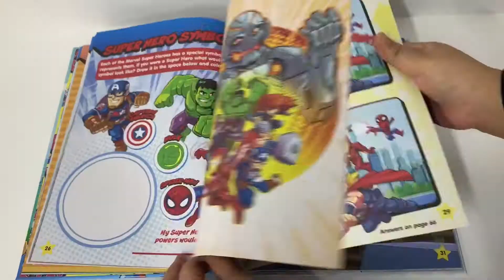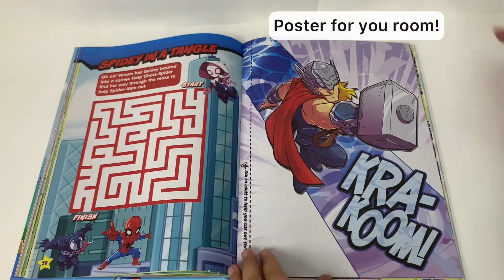9780655210825 Marvel Superhero Adventures Fun Activity Book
Join all your favourite Marvel Super Heroes in this SUPER Fun Book! Read all about the Spidey heroes, The Avengers, The Guardians of the Galaxy, Super-Villains, and heaps more Super Hero Adventures characters! There are colouring and activity pages, games and challenges, posters to cut out, and cool cartoon strips!

Product details
Language English
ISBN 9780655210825